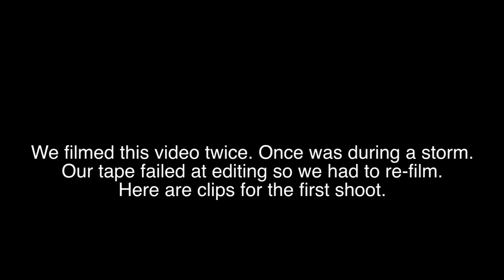Filming in a storm equals fails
Enjoy our epic "CHASE" video behind the scenes!! We filmed the first time during a storm and it ruined our tape, so we had to re-film it. We were able to save some footage from the first shoot and show you guys it here. Enjoy this SketchPalace behind the scenes!!